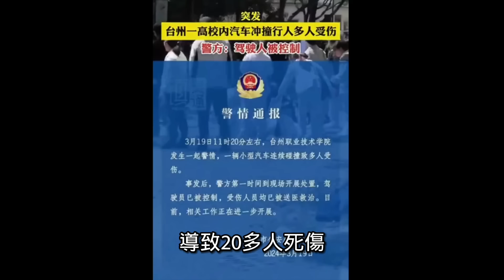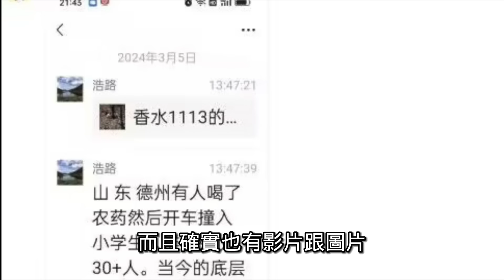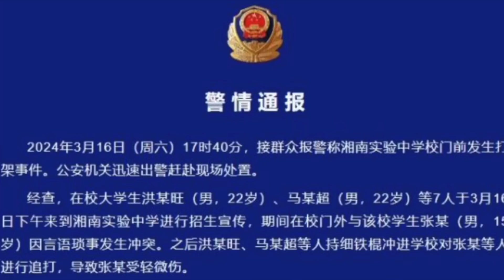中國社會底層瘋狂互害，張獻忠已經進城了！中共倒台會天下大亂嗎？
中國 社會底層瘋狂互害，現代#張獻忠 已經進城了！中共 倒台會天下大亂嗎？【公子時評 公子沈 第2195期】